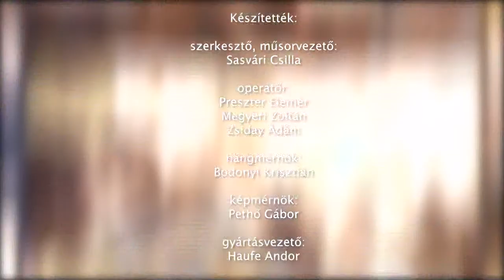200722 Családőrzők 5. rész